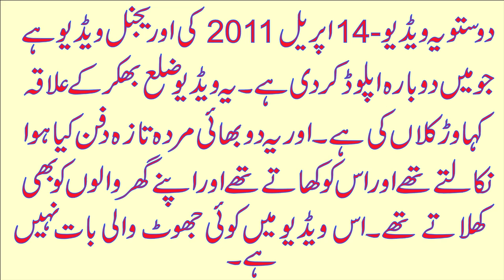Human Are Eating Dead Bodies Meat (Orignal Video) part 1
my videos are very interesting plz see complete my video
wajje7068
wajahjat repoerts